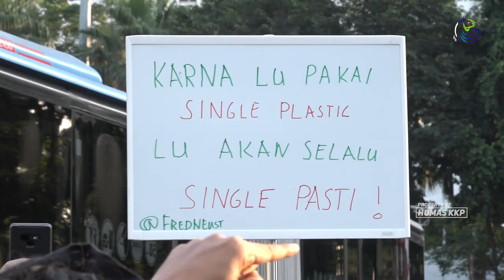[KABAR KKP] Menteri Susi Pudjiastuti Bersama Pandu Laut Kampanye Tolak Plastik Sekali Pakai